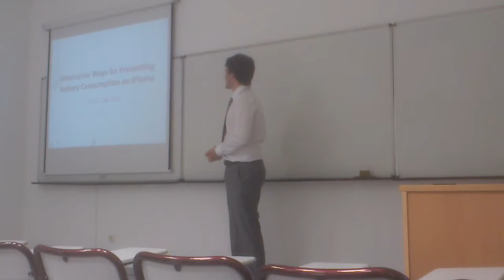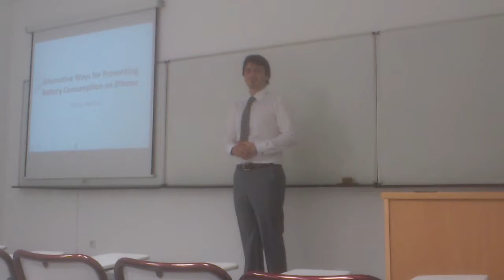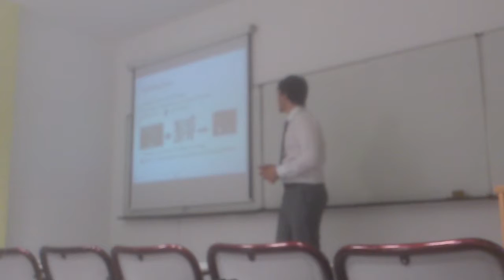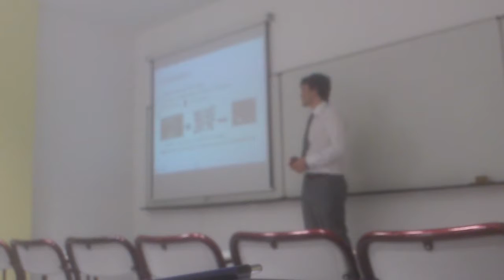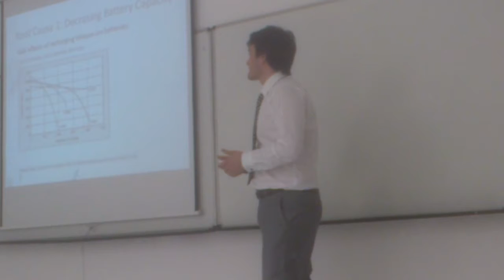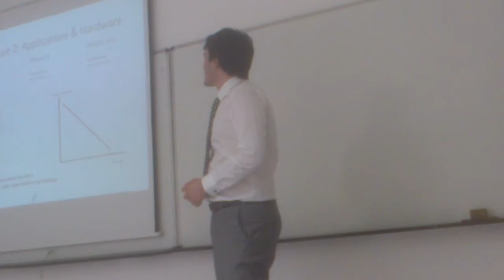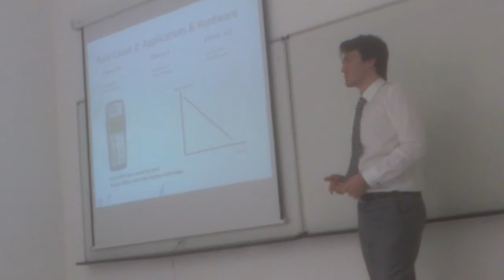Proposal Presentation 2